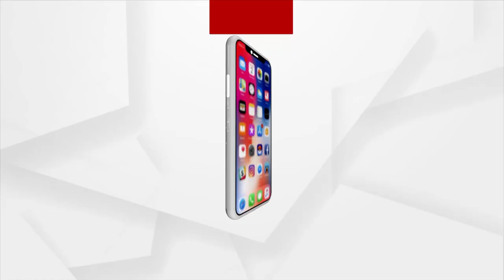ଗଞ୍ଜାମ ଜିଲ୍ଲା ଗୋକୁଳଧାମ ମନ୍ଦିରରେ ଅନୁଷ୍ଟିତ ହେଉଛି ଜନ୍ମାଷ୍ଟମୀ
ଆଜି ଭାଦ୍ରବ ମାସ କୃଷ୍ଣପକ୍ଷ ଅଷ୍ଟମୀ ତିଥି, ପବିତ୍ର ଜନ୍ମାଷ୍ଟମୀ। ଗଞ୍ଜାମ ଜିଲ୍ଲା ଗୋକୁଳଧାମ ମନ୍ଦିରରେ ଅନୁଷ୍ଟିତ ହେଉଛି ଜନ୍ମାଷ୍ଟମୀ ।